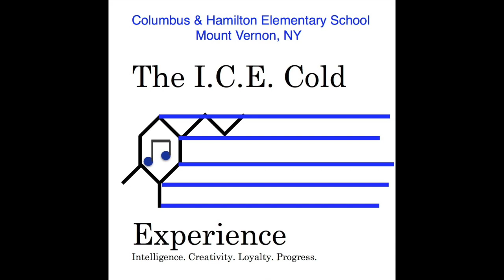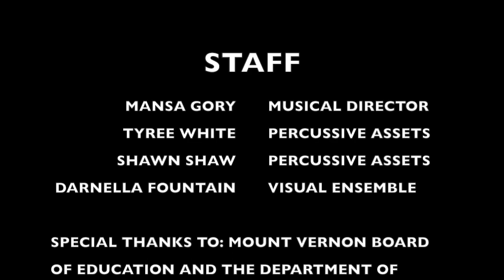ICE Cold Drumline v1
This video is about ICE Cold Drumline v1